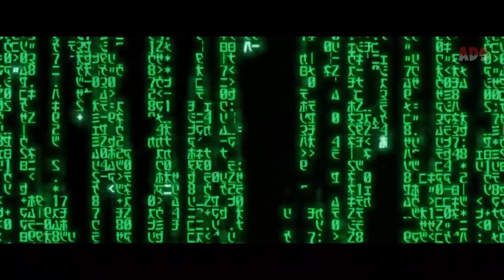THE MATRIX : Neo VS Morpheus